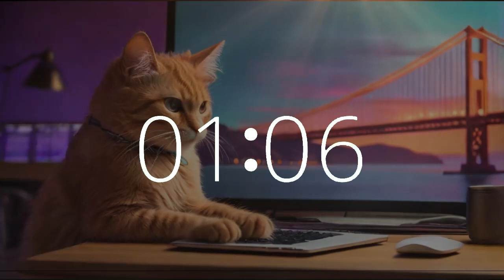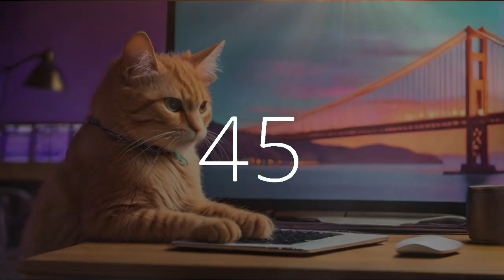10 minute timer 10 second gentle alarm with the California coding cat